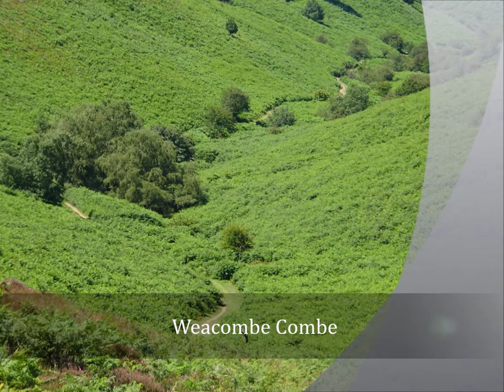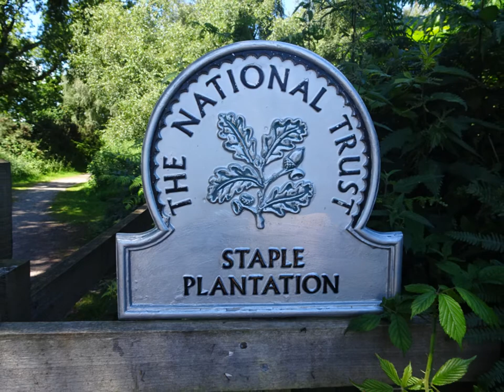Quantock Visit, Part III,'The Ascent of Weacombe Combe' by Sheila, July 11th 2020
Today I decided to climb up to Staples Plain & Beacon Hill via a track  that diverts away from the  Weacombe Combe base but follows from a higher perspective---I have walked the combe several times in both directions and these videos can be  seen on You Tube--one created in 2019 from Bicknoller Post downwards heading for Bicknoller church.But today in 2020 and on this occasion I wanted to  experience the magnificent views from above the combe. A pleasant  sunny day and the new rucksack was comfortable  ---So great to be back on the hills again--